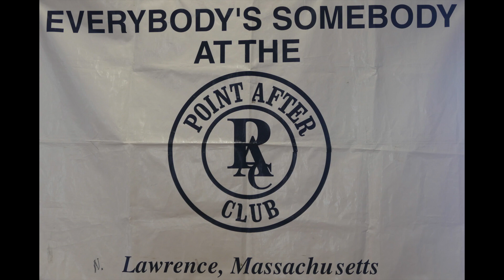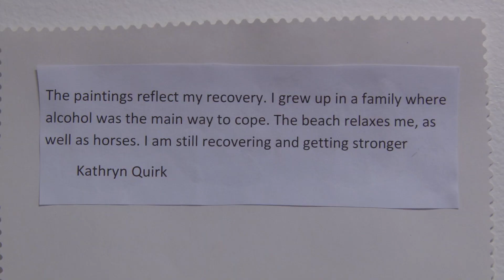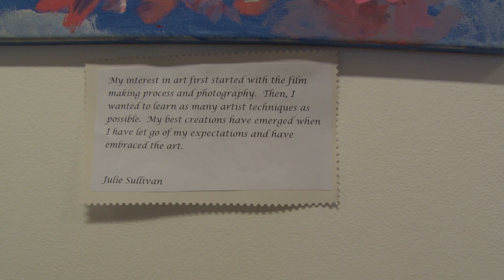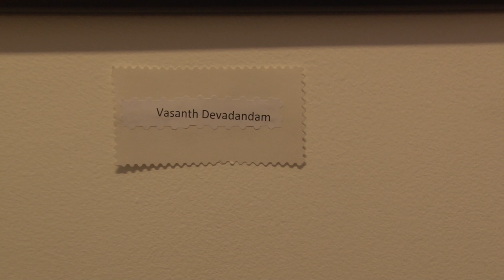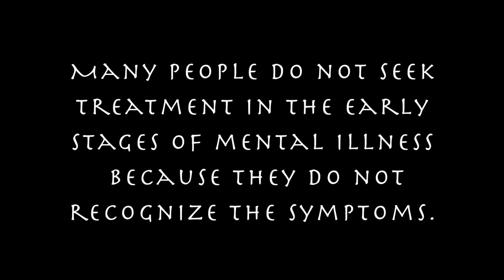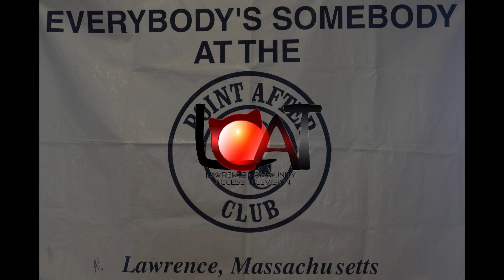Point After Club Art Gallery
This video is about Point After Club Art Gallery